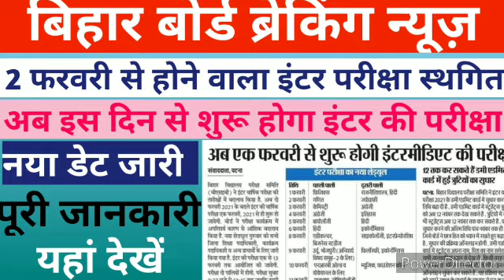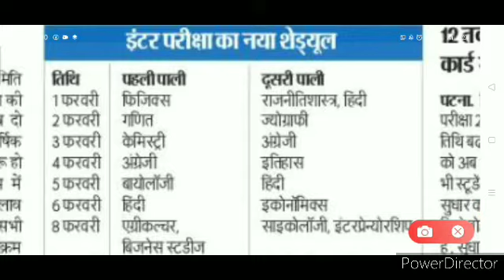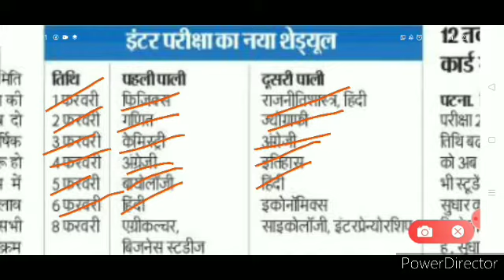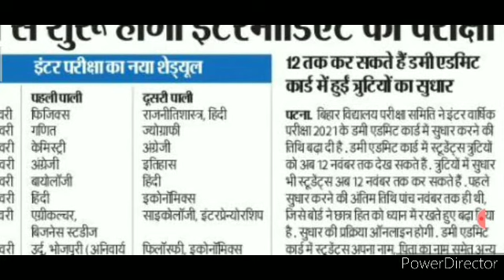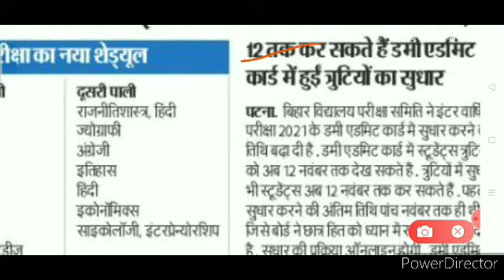2 फरवरी से होने वाला 2021 इंटर परीक्षा स्थगित/ आप इस दिन से होगी इंटर 2021 की परीक्षा/ नया डेट जारी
बिहार बोर्ड ब्रेकिंग न्यूज़

बिहार बोर्ड इंटरमीडिएट परीक्षा 2021

2 फरवरी से होने वाला इंटर 2021 की परीक्षा स्थगित

अब इस तरीके से होगा इंटर 2021 की परीक्षा

नया डेट जारी

इंटर का डमी एडमिट कार्ड यहां से चेक करें

मैट्रिक का डमी एडमिट कार्ड यहां से डाउनलोड करें

यदि आप लोग कक्षा 10वीं और 12वीं के आर्ट्स के सभी विषय की तैयारी करना चाहते हैं बिल्कुल फ्री में तो इस लिंक पर क्लिक करके हमारे नए चैनल को सब्सक्राइब करें